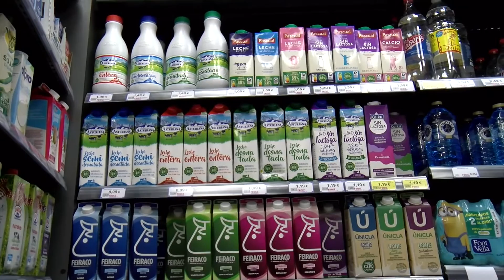23022023 05 CAMBIO HABITO CONSUMO 1